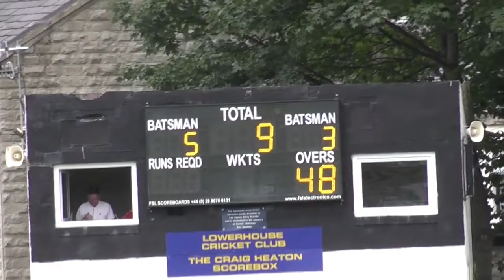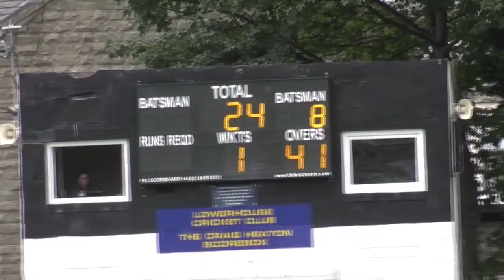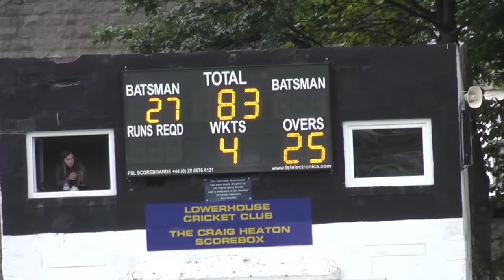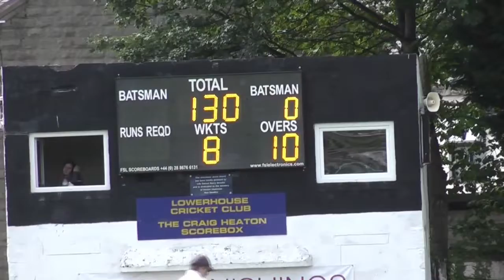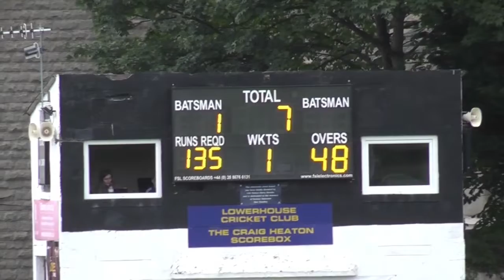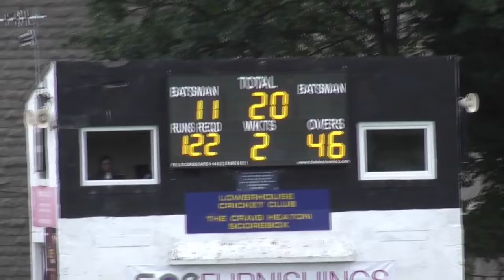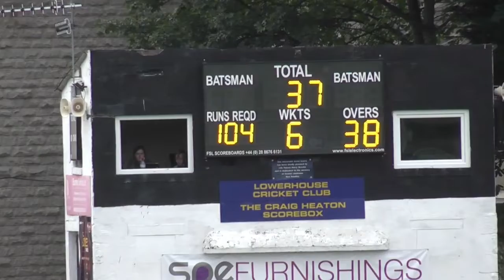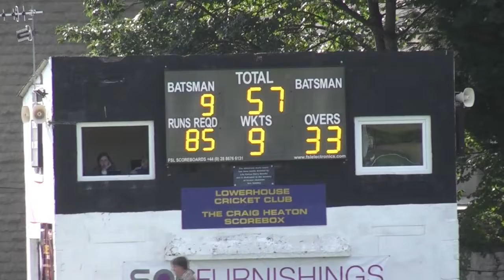LOWERHOUSE DARWEN 13 07 19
This is a video of the highlights of the game played between Lowerhouse and Darwen on Saturday, 13th July, 2019 in Division 1 of the J W Lees Lancashire Cricket League.  The game was played at The Brooks Foundation Ground, Lowerhouse.